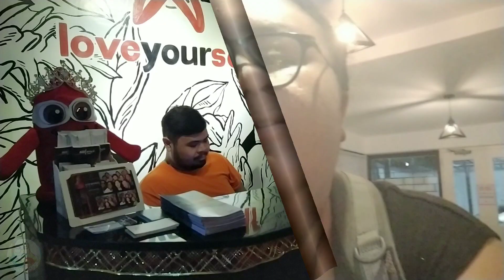Love YourSelf Volunteer CEBU | Community Awareness | Inday D Vlogger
Mabuhay!!

LoveYourSelf White House is a community center (NGO) located in Cebu City, Philippines that offers FREE HIV screrning, counseling, treatment, and life- coaching.

They are a safe space thay also acts as a co-working space.

To know more about LoveYourself White House
Visit and Like their Facebook Page:

LoveYourself Cebu needs more volunteers who are passionate to help the community in creating more positive ripples of change.

Kindly follow the link below to sign-up and together let's forward our cause on HIV Awareness and Treatment

go.loveyourself.ph/cebuvolunteer

I love FOOD, TRAVEL, and PHOTOGRAPHY. This is what my YouTube Channel will normally talk about. I might have some COMMUNITY SERVICE RESPONSIBILITY coverage and events as I wanted to give back something to the community.

We just recently created and build BISAYA YOUTUBERS CLUB. If you wish to be part of these legit groups just hit me up a message.

See you on my next adventure! 😘😘🥰🥰😍